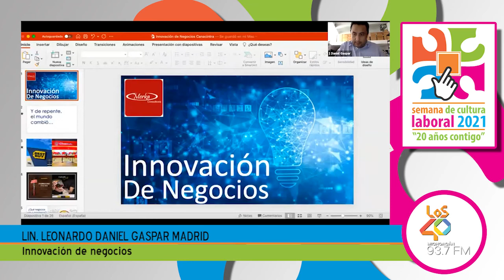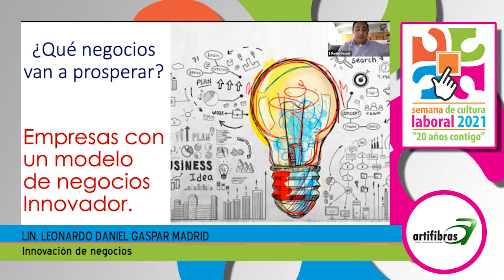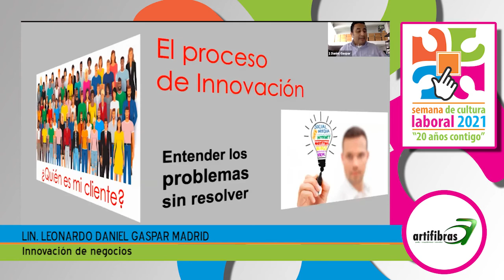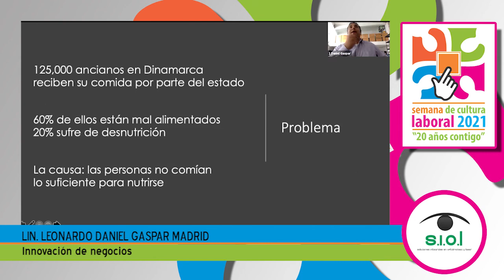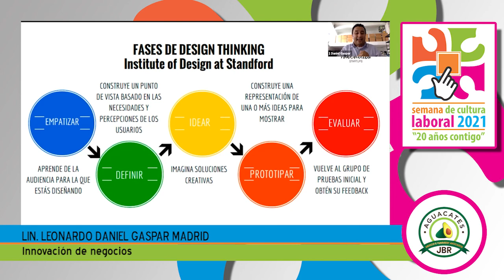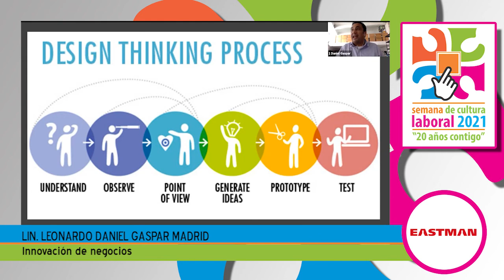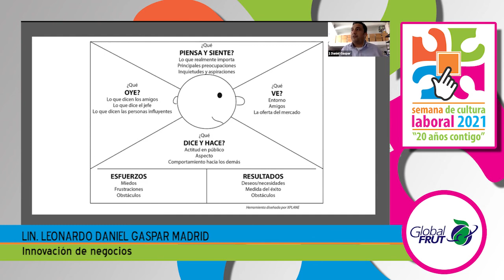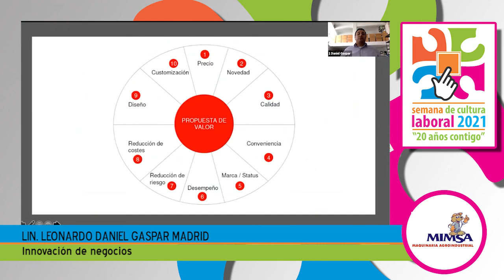Innovación de negocios